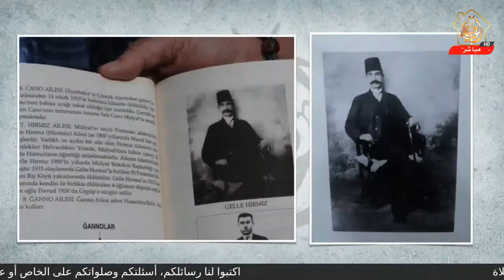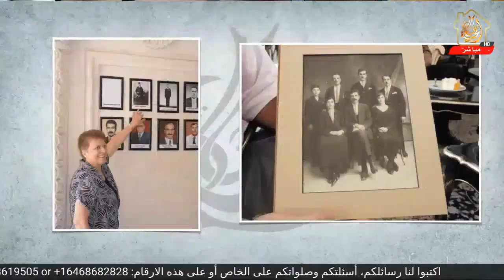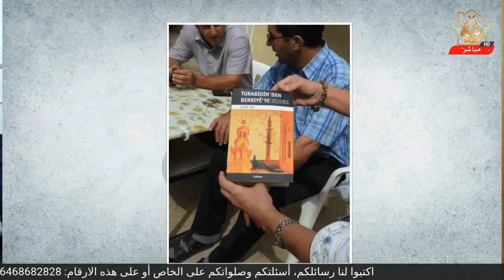سيف الاسلام ومذبحة السريان